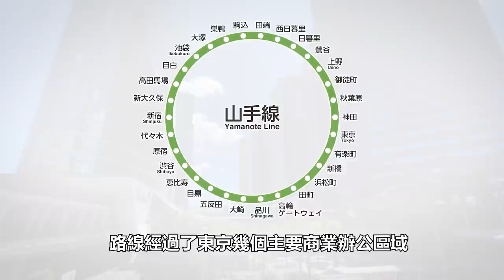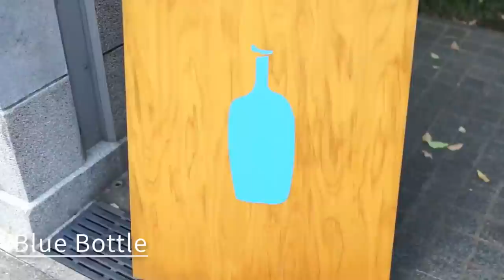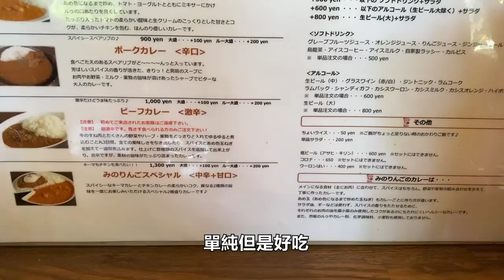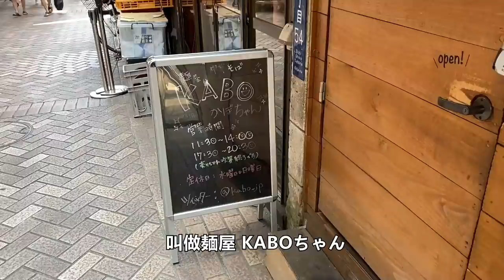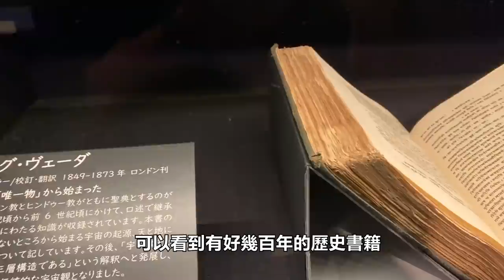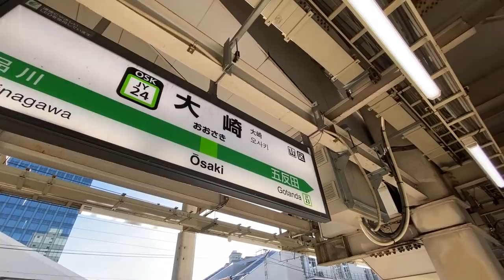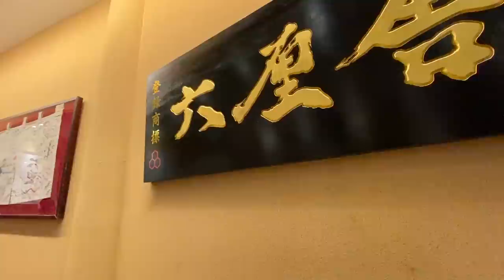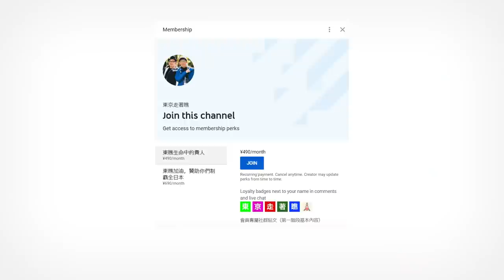山手線的三個車站 - 原宿、駒込、大崎｜東京自由行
🚋山手線的三個車站 - 原宿、駒込、大崎🚋
山手線車站篇來到第三集啦，本集介紹超人氣的原宿，搭配兩個大家比較不常去的車站

原宿
明治神宮

駒込
麵屋 KABOちゃん

大崎
大崎居木神社